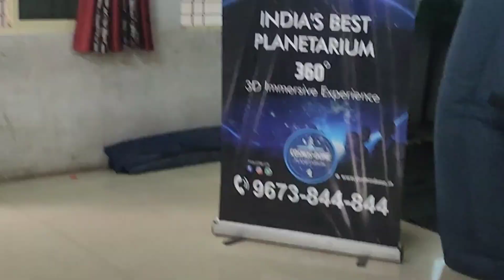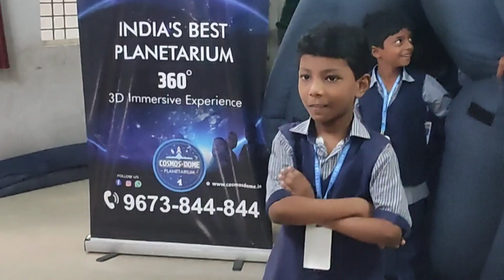Planetarium Space Ka Safar 🚀🌌🛰️@ BRIGHT STAR SCHOOL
welcom to Bright Star English School